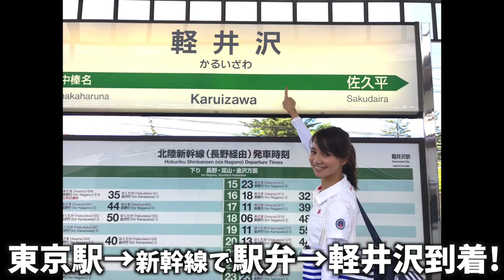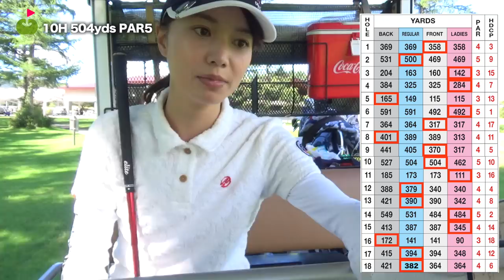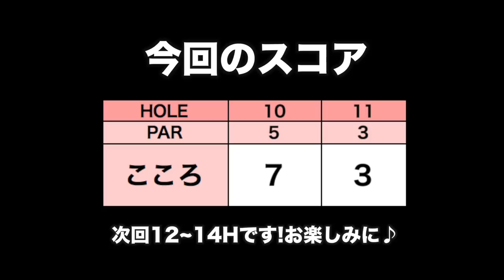サンスポ女子アマゴルフ選手権の練習ラウンドにきました！【軽井沢72ゴルフ H10~11】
今回は三枝こころが10/3に行われる「TOMAS CUP 第34回 全日本サンスポ女子アマゴルフ選手権」の東日本予選に出場するため、会場となる軽井沢72ゴルフへ練習ラウンドにきました！
東の入山コースで昨年のヤーデージを参考にラウンドします。

サンスポ女子アマゴルフ選手権の詳細はこちら→

協力：サンケイスポーツ/軽井沢72ゴルフ